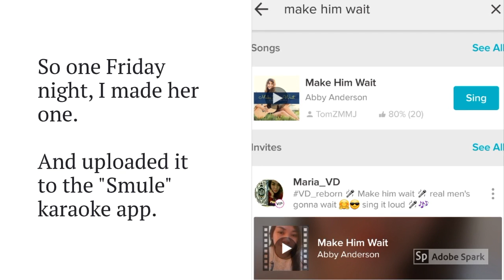"Make Him Wait" Karaoke - 6 Inspiring Smule Performances (Abby Anderson Cover, Music Video)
I uploaded a homemade karaoke instrumental to Smule and YouTube because there was no "official" one available. Watch what happened next, when 50+ women and girls delivered inspiring and touching cover versions of Abby Anderson's "Make Him Wait".

0:13 - BrittanyRausch1

0:24 - kirstencham35

1:25 - 1V_KatrinaD

1:41 - MorganReneeSmith

2:29 - AmyWilson2015

3:14 - TheOnlyMrsC

The "Make Him Wait" Instrumental Cover was produced by Tom Z with the Music Maker Jam Android app

When he calls you
You don't have to answer right away
Make him wait
And when he small talks
Before he asks you on a date
Make him wait
When his Pontiac's in the driveway
And his eyes are midnight blue
Take a deep breath
Do the opposite of what you wanna do

Make him wait
By the phone
At the door to meet your dad
Before the first kiss,
he's gotta hold your hand
You can't get it back when
you give yourself away
A boy's gonna run but a
real man's gonna stay
Girl, make him wait
Make him wait

When he says that
It'd be easier if you
just stay the night
Make him wait
You're gonna wanna
And you're thinkin you just might
But make him wait

Make him wait
By the phone
Make him wait

They told me love is
worth the weight in gold
Like that ring on your hand
So when you find the one
The staying kind
Then he won't mind

If you make him wait
In his tux
Cello sings you down the aisle
Walk slow, take your time
While your daddy cries
and your mama smiles
When they're throwin rice into the air
And those tin cans roll away
And you look into his eyes
And realize it was worth the while
To make him wait
Make him wait